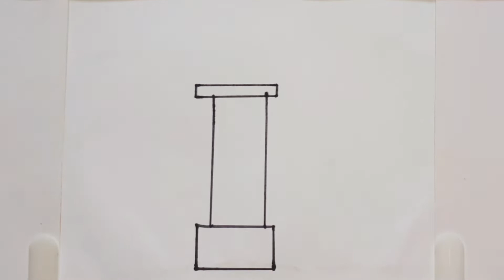How to draw🖍 post box📮📮/ kid's drawing/simple easy step by step😍👌👌🎨🖍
In this video we will see how to draw a post box 📮📮and how to paint an attractive color.  In this we will use sketchpen, and color pencils 👌😍👍📮📮

also watched this video 👌 👍😍🎨🖍